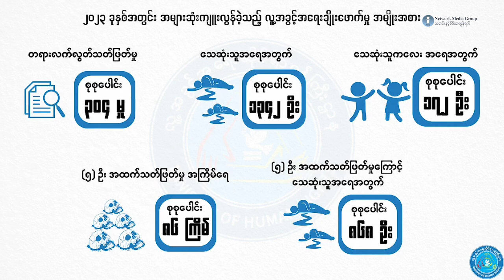စစ်ကောင်စီ တရားလက်လွတ်သတ်ဖြတ်မှုကြောင့် တစ်နှစ်အတွင်း လူ ၁၄၀၀ ကျော် သေဆုံး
စစ်ကောင်စီတပ်ရဲ့ တရားလက်လွတ်သတ်ဖြတ်မှုကြောင့် ၂၀၂၃ ခုနှစ် အတွင်း အရပ်သားပြည်သူပေါင်း ၁,၄၀၀ ကျော် သေဆုံးခဲ့တယ်လို့ အမျိုးသားညီညွတ်ရေးအစိုးရ(NUG) လူ့အခွင့်အရေးဆိုင်ရာဝန်ကြီးဌာန ပြည်ထောင်စုဝန်ကြီး ဦးအောင်မျိုးမင်းက ပြောဆိုလိုက်ပါတယ်။